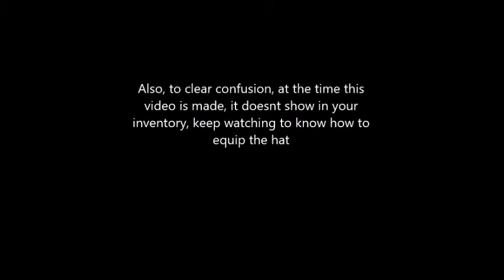HOW TO GET THE VIOLET HOOD OF THE AGES ON ROBLOX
Step 2 - Enter the code "200kTwitch"
Step 3 - Congratulations! You have it!